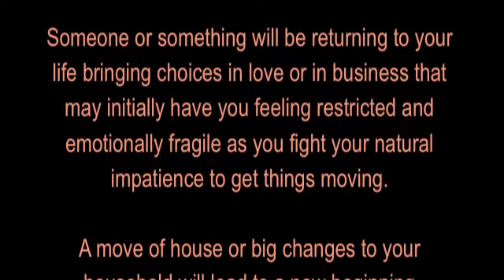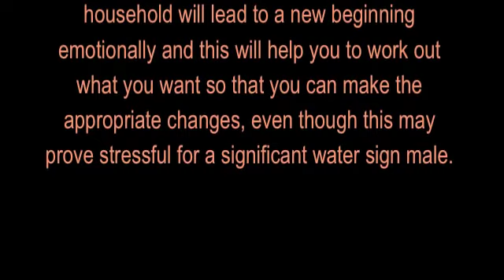VIRGO: Soul Light Scopes (WC 8th Nov 2010)